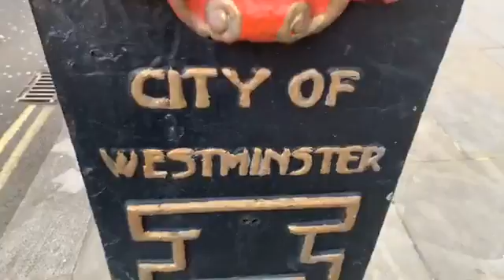Buses taxis traffic lights welcome to west end of London